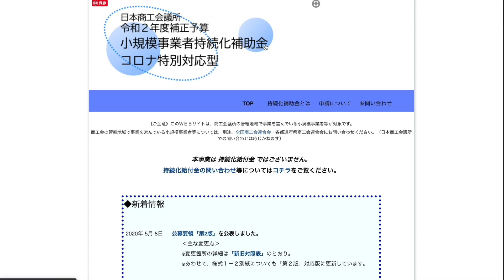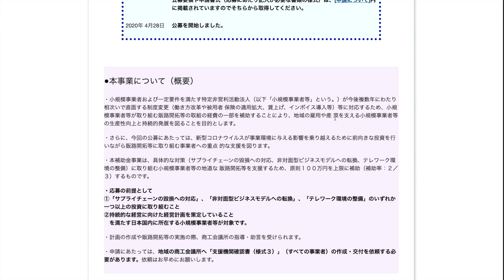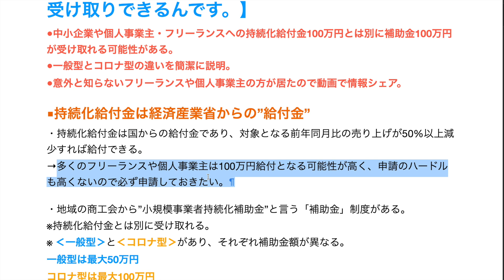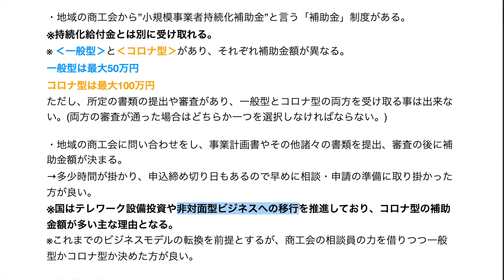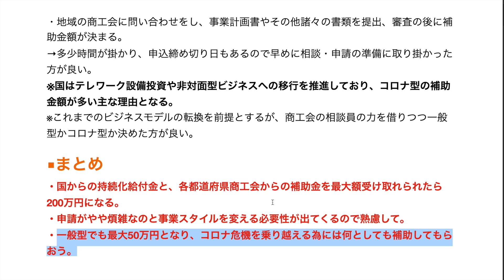【コロナ対策100万円】給付金と補助金、両方受け取る為の申請してますか？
■経産相からの持続化給付金以外に、フリーランス・個人事業主で、最大100万円の"補助金"を受けられる事は知っていましたか？
地域の商工会へ申請して審査の後に受け取れる可能性があります。
※最寄りの商工会へ問い合わせ、相談をオススメします。

【関連動画】
簡単！PCが苦手なフリーランスの為の持続化給付金(上限100万円)オンライン申請方法！！[副業している方も必見！]

【持続化給付金100万円】もらえないと諦めていませんか？フリーランス(個人事業主)で給付対象なのに誤解しがちな4点を解説！

【悲報】給付金10万円がもらえない可能性がある！？郵送申請書類に怖い落とし穴がありました涙

【コロナ給付金速報】スマホで超簡単！特別定額給付金10万円の申請方法(マイナンバーカード必須！

●参照URL
■令和2年度補正予算「小規模事業者持続化補助金」の「コロナ特別対応型」